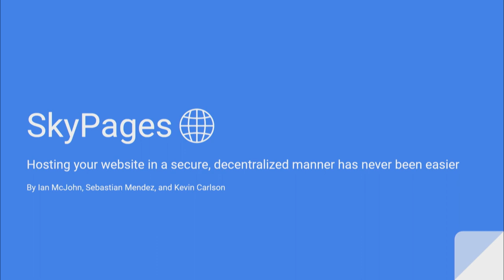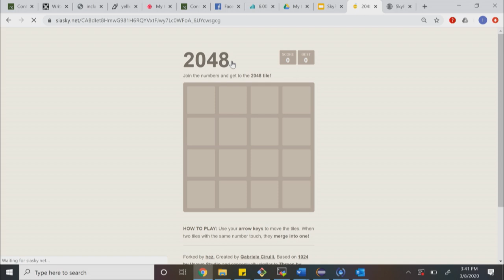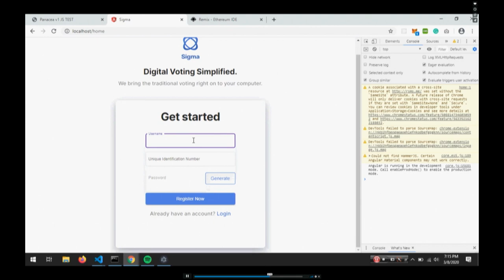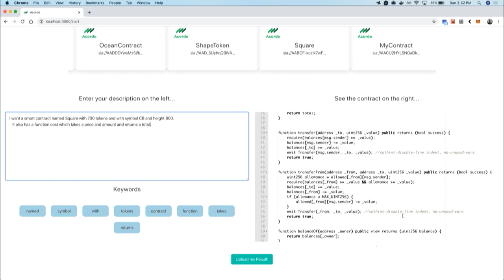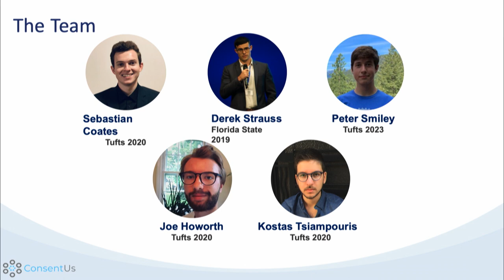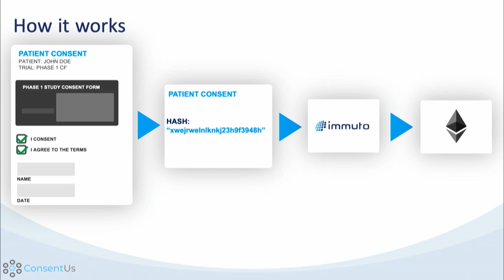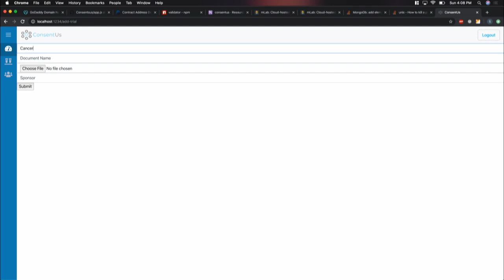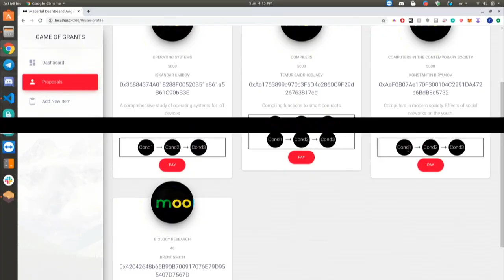MIT Bitcoin Expo 2020 - Hackathon Winners Presentations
The winning teams from the 2020 MIT Bitcoin Expo Hackathon presenting on what they build during the 24-hour hack!